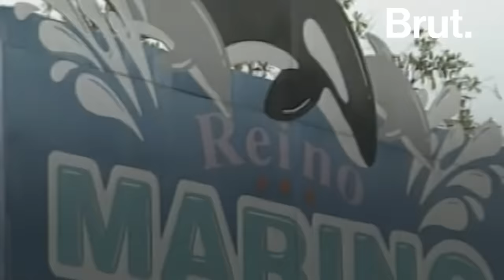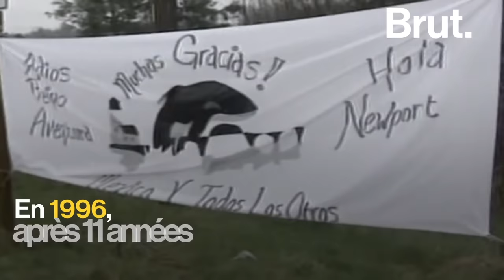Une vie : La vraie histoire de l’orque de ‘’Sauvez Willy’’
C’est certainement l’orque le plus connu au monde. Pourtant on connaît mal sa véritable histoire. Cette histoire, c’est celle de l’orque Keiko, star du film « Sauvez Willy ».